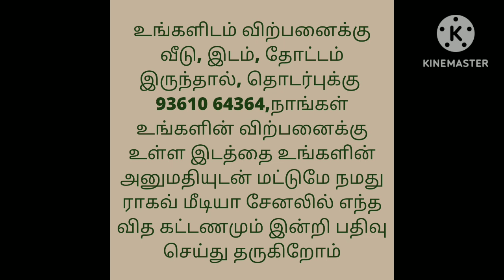850 சதுர அடி இடத்தில் கட்டப்பட்ட் வீடு விற்பனைக்கு/2 Storey House For Sale/Ragav Media Real Estate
ஈரோடு கை காட்டி வலசு
அருகில்
850 சதுர அடி
மொத்தம் 1700 சதுர அடி
கிழக்கு வடக்கு
கார்னர்
ரோடு  பேஸ்
மெயின் சிட்டி
60 லட்சம்

house design#3850x90
house design#
19architecturesmall
ToursReal Estate
money in real estateluxury
developmentlife of a real estate